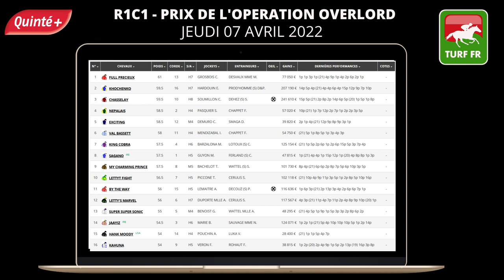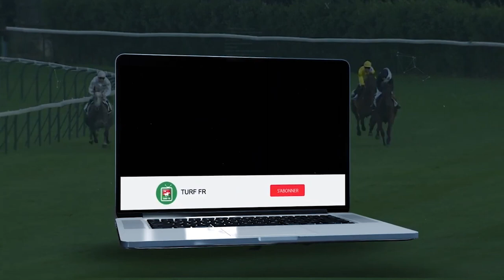PRONOSTICS PMU GRATUIT DE LA MINUTE QUINTE+ DU JOUR JEUDI 07 AVRIL 2022 #274318